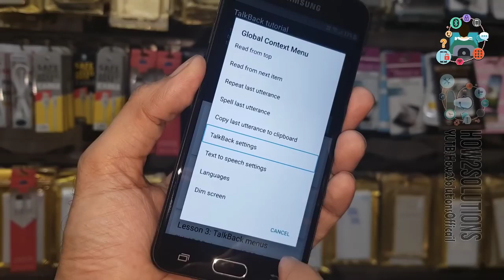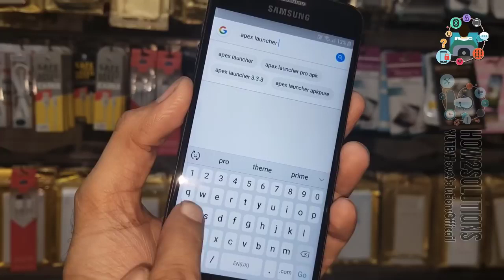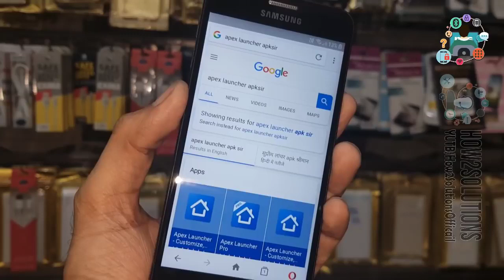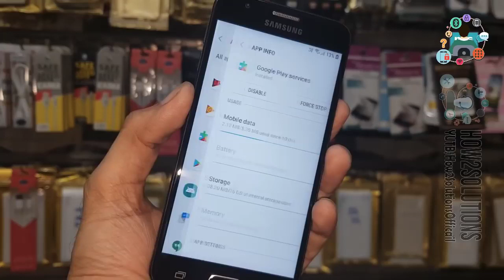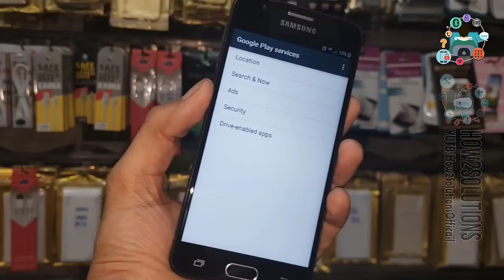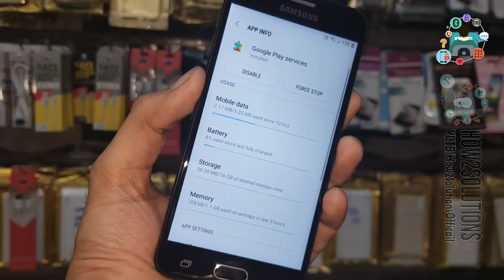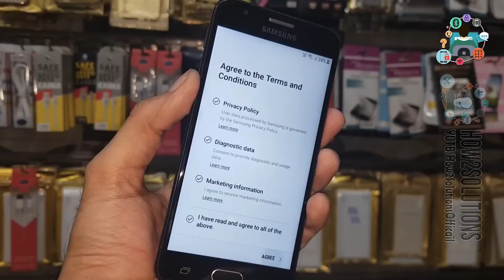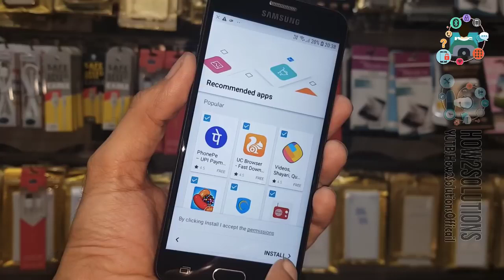J5 Prime Android Oreo 8 0 0 bypass FRP Without PC, without Computer 2018